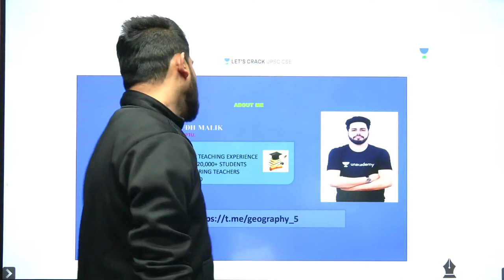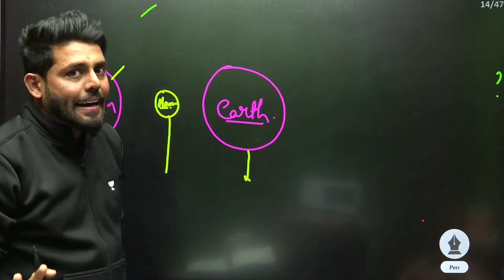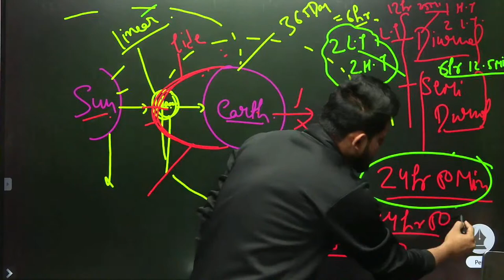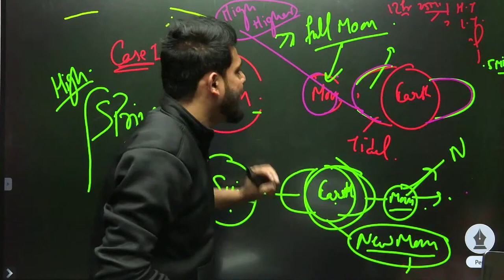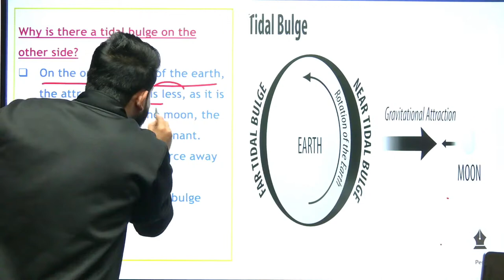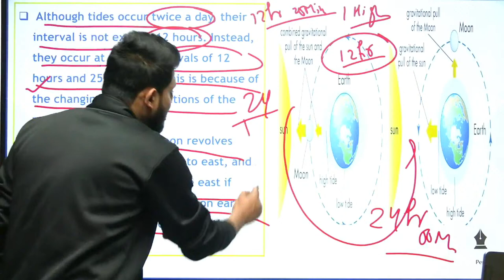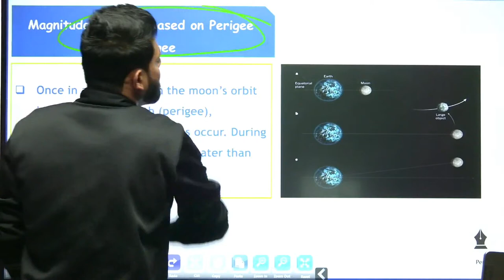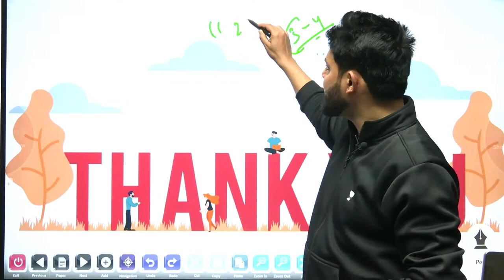L45: Tides| Oceanography | Geography | UPSC CSE 2021 | Anirudh Malik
In this video - Anirudh Malik will discuss Movement of Ocean Currents for Session 2021-22 . This session is crucial for the UPSC-CSE and other Public Service examinations. The course will be conducted in Hindi and English.

Unacademy Subscription Benefits:
1. Learn from your favorite teacher
2. Dedicated DOUBT sessions
3. One Subscription, Unlimited Access
4. Real-time interaction with Teachers
5. You can ask doubts in the live class
6. Limited students
7. Download the videos & watch offline